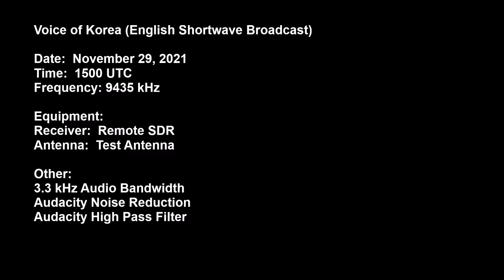Voice of Korea - November 29, 2021 (English Shortwave Broadcast)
Voice of Korea (English Shortwave Broadcast)

Date:  November 29, 2021
Time:  1500 UTC
Frequency: 9435 kHz

Equipment:
Receiver:  Remote SDR
Antenna:  Test Antenna

Other:
3.3 kHz Audio Bandwidth
Audacity Noise Reduction
Audacity High Pass Filter